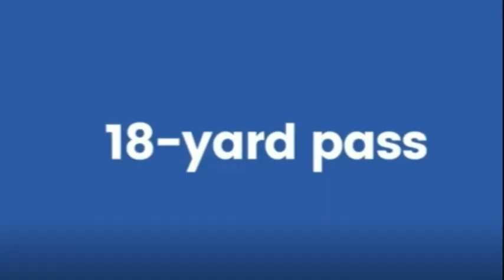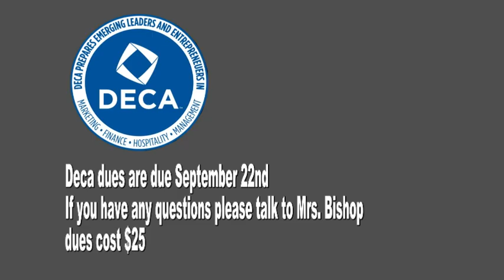HDTV News 9/21/20